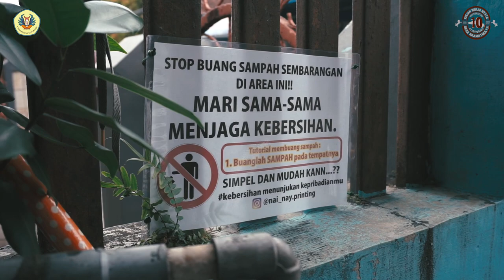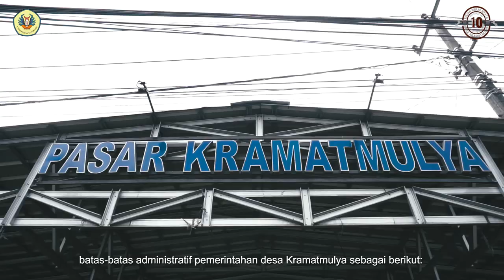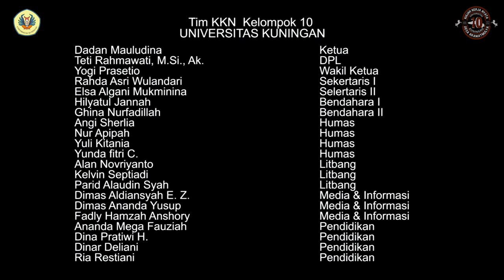KKN 2021 Desa Kramatmulya Kelompok 10 | Universitas Kuningan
KKN 2021 Universitas Kuningan